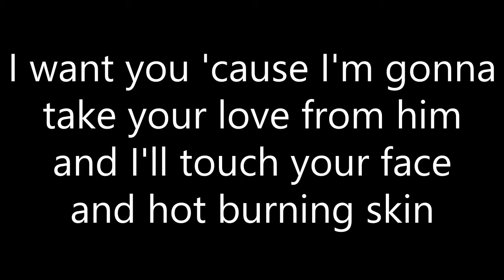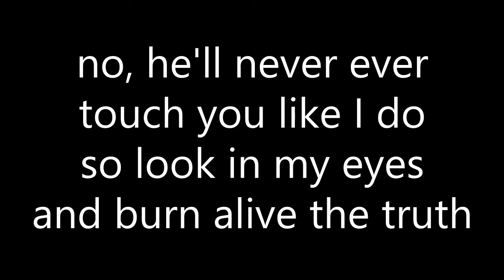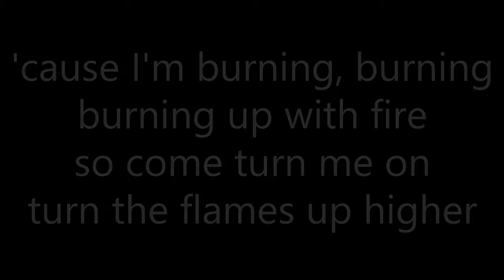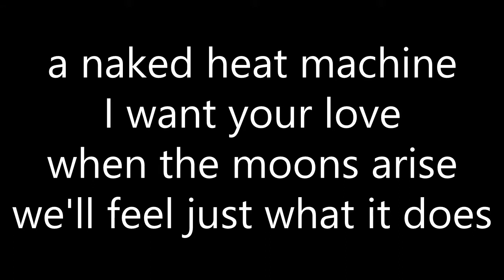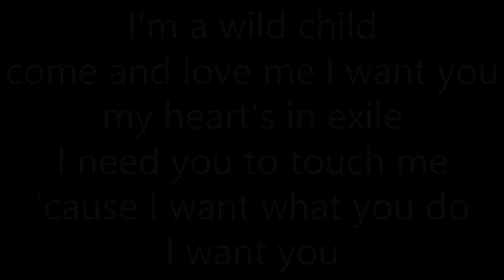W.A.S.P: Wild Child (Lyrics)